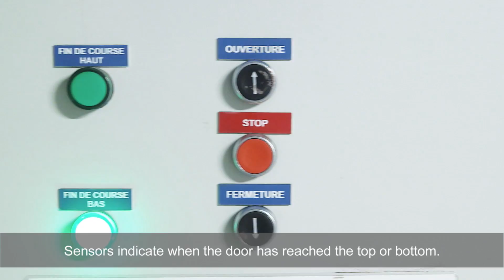CHAMPION DOOR large shipyard doors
Champion Door’s fabric fold-up doors are the only doors on the market for which additional thermal insulation is available. Tight and resistant to high wind loads, doors are manufactured for all wind classes. There are several fabric options available for the doors, including a fabric with a silicone surface resistant to hot metal splashes or a durable rubber fabric for sandblasting and similar facilities. Windows and burglary prevention are available as an optional accessory. Champion Door - manufacturer of world's biggest doors.